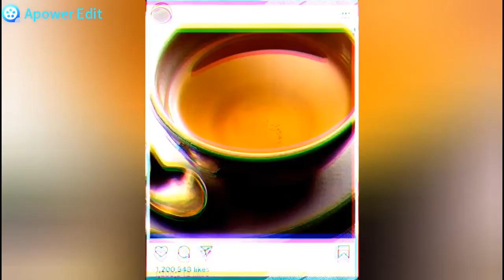Será que formiga na urina é sinal de diabetes?